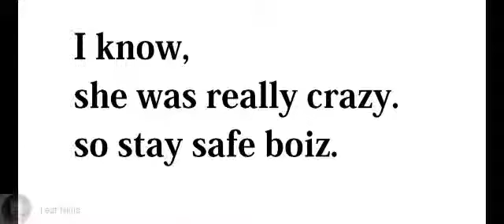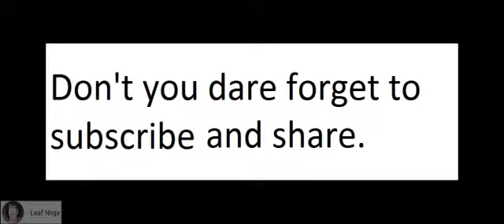rush hour meets a "scary movie"(crazy a** b****)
The following is a parody.
please support the official release.